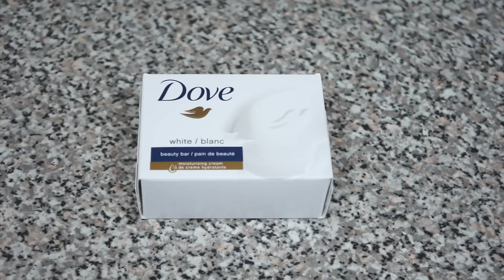HAZ TU PROPIO JABON LIQUIDO PARA MANOS O CUERPO